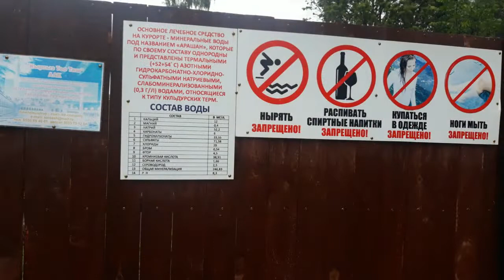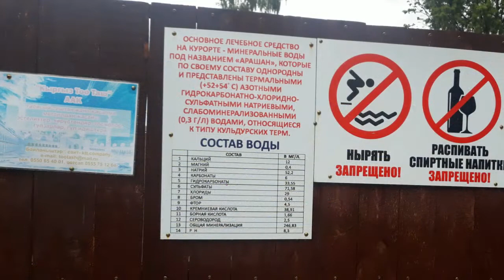ЕДЕМ В ИССЫК АТУ горячие источники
Всем привет! Иссык-Ата или Ысык-Ата - это горячие источники в горах Кыргызстана! В моем видео живописная дорога в это лечебное место, по дороге село горная Серафимовка и Тогуз Булак! Один из бассейнов под открытым небом. В горах часто меняется погода, но даже в ливень в горячем бассейне очень хорошо. И зимой и летом бассейны работают. Там, где мы были взрослый билет стоил 200 сом, детский 100 сом. И выезд стоит 50 сом.